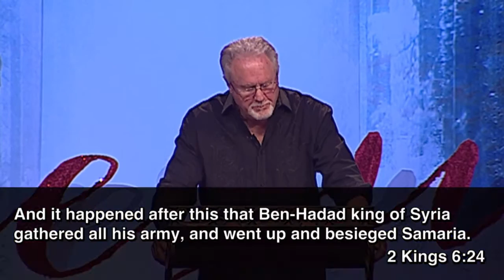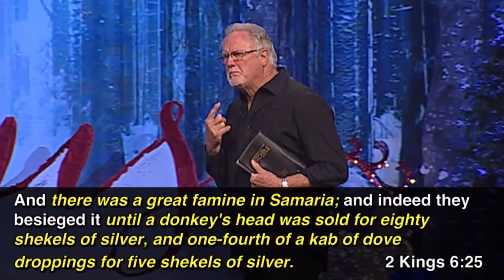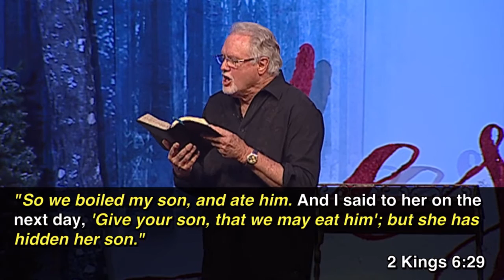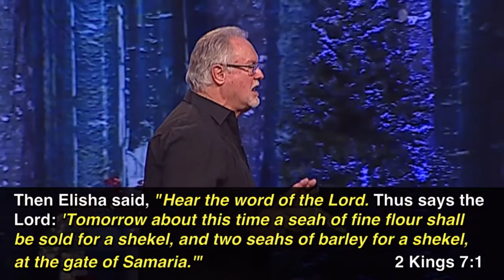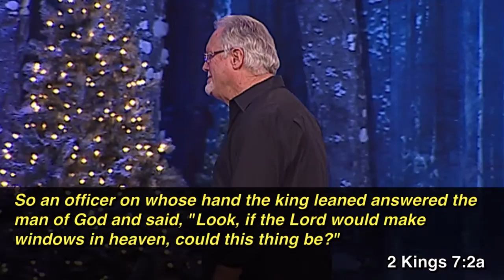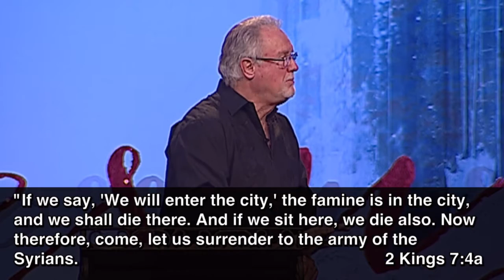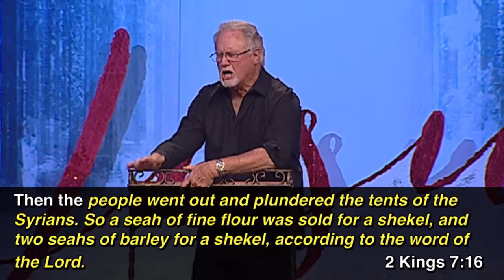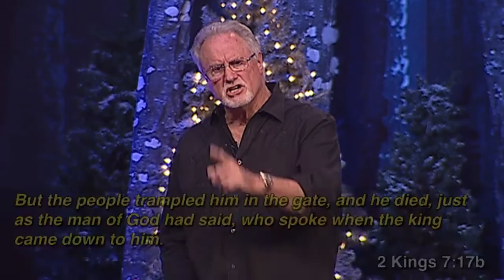"Exceptional Times with an Exceptional God" by Pastor Jim Cobrae